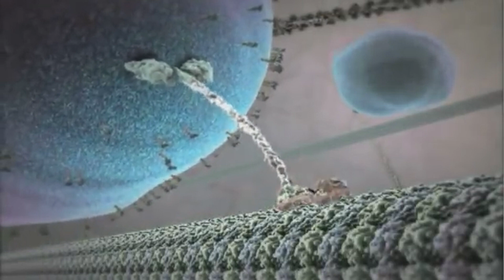Perfect Walking Cell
Perfect Cell is walking :)
Hhahahahaha not sorry